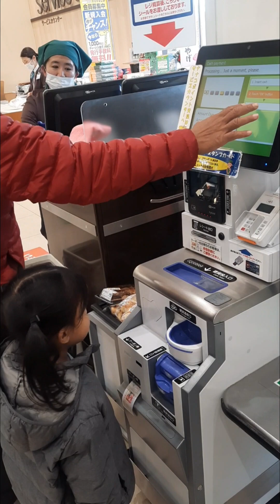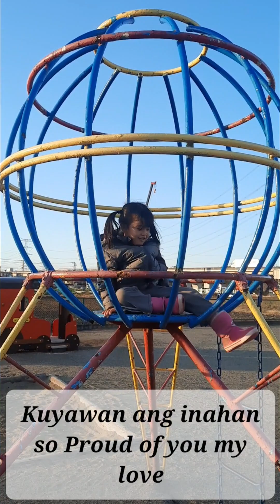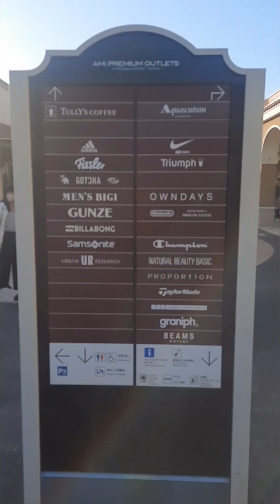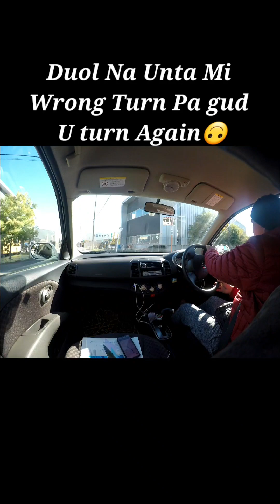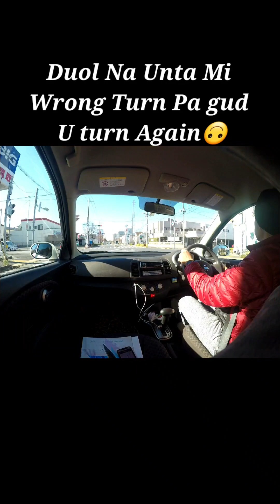Ep.136 Yorkbenimaru,Park,Ami Premium Outlet and Trip To Yashio | Dec.7-13,2023 | Christa Show